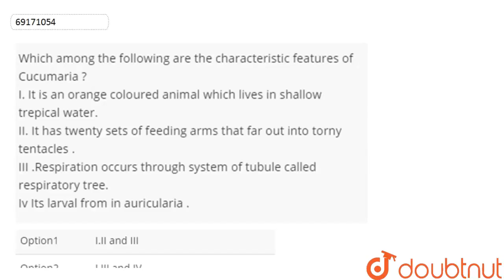Which among the following are the characteristic features of Cucumaria ? I. It is an orange colo...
Which among the following are the characteristic features of Cucumaria ? I. It is an orange coloured animal which lives in shallow trepical water. II. It has twenty sets of feeding arms that far out into torny tentacles . III .Respiration occurs through system of tubule called respiratory tree. Iv Its larval from in auricularia .
Class: 12
Subject: BIOLOGY
Chapter: ANIMALIA-II (HIGHER INVERTEBRATES)
Board:NEET

👉 Have Any Query? Ask Us.